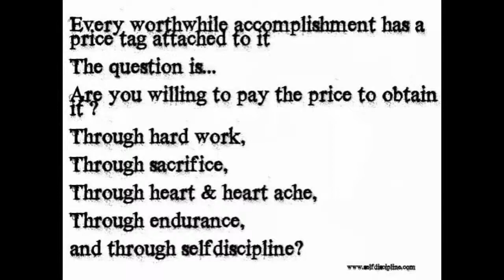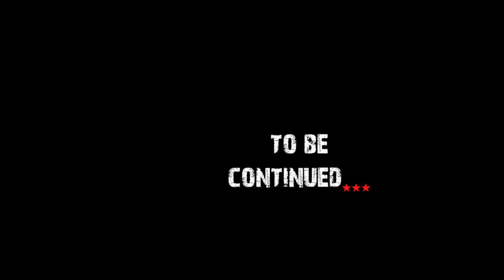JIMMY BOBO - BULLET TO THE HEAD - L'allenamento di Sylvester Stallone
Gli allenamenti di Sylvester Stallone, nel 2011 a 65 anni, per il film "Jimmy Bobo - Bullet To The Head", con il suo personal trainer Gunnar Petersen.